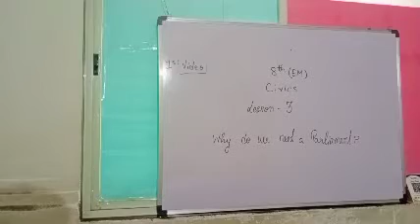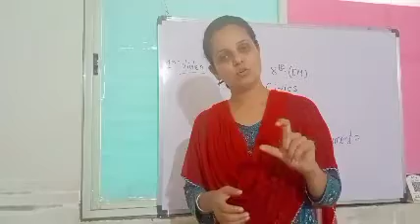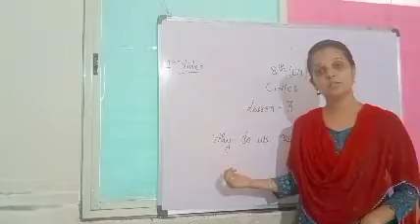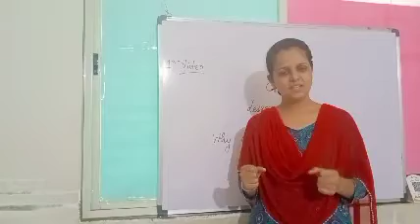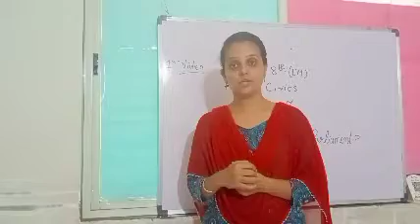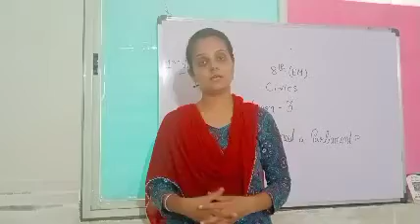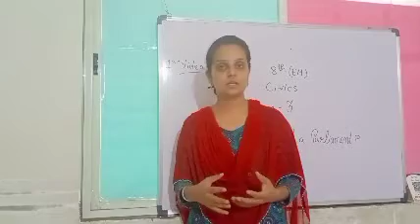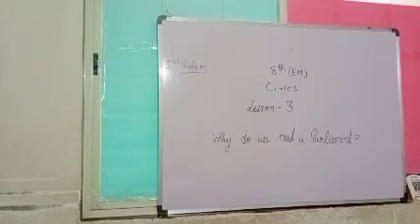(8th std) civics L-3 (1st video)